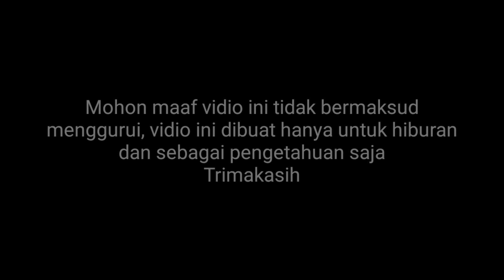Cara Dan Trik Mikat Burung Perkutut Pakai Mp3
Memikat burung perkutut di alam adalah salah satu hobi yang sangat menarik. Untuk menghilangkan rasa kebosanan dan penat setelah beraktivitas sehari-hari atau bekerja.

Nah dalam vidio ini beberapa trik dan cara memikat burung perkutut di alam salah satunya dengan menggunakan bantuan suara Mp3 atau suara pancingan burung perkutut dalam bentuk suara Mp3.

Tidak itu saja, selain menggunakan bantuan suara Mp3, memikat burung perkutut di alam ada hal-hal lain yang mendukung dapat berhasilnya pemikatan burung perkutut di alam.
Di vidio ini juga beberapa dijelaskan mengenai cara atau langkah dalam memikat burung perkutut di alam.

Mohon maaf tidak bermaksud menggurui, kita hanya berbagi pengalaman saja. Tentunya antara pemikat burung yang satu dengan yang lain memiliki metode yang berbeda-beda.

Trimakasih